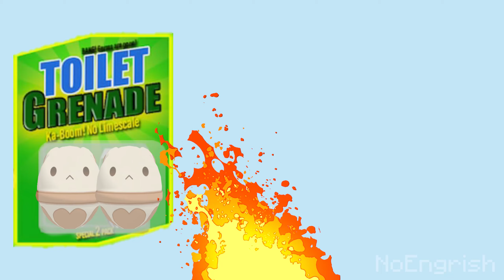Zhongli's Toilet Grenade | Genshin Impact Animation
Continuation of Zhongli's Kitchen gun! Buy your toilet grenade today for only $69.99

TikTok NoEngrish

► Credits:
Model:
MiHoYo
神帝宇

Stage:
None

Motion:
Me

Interested In Genshin? Check out their social media!